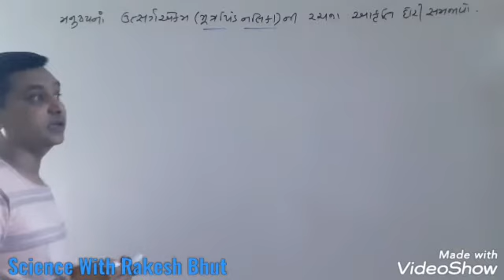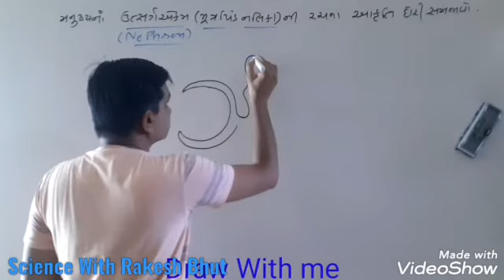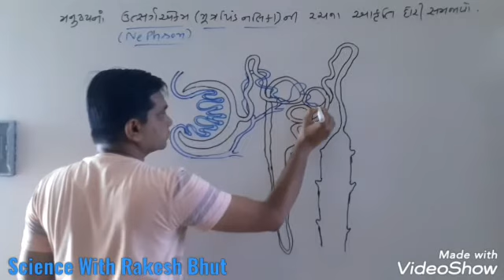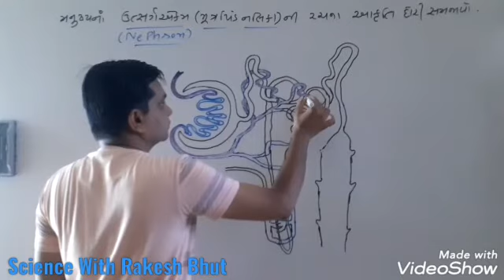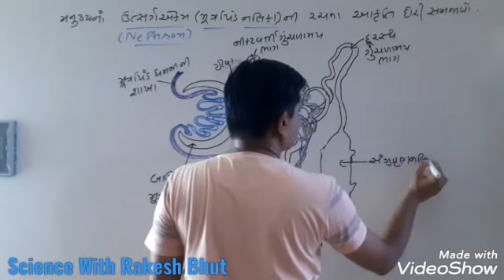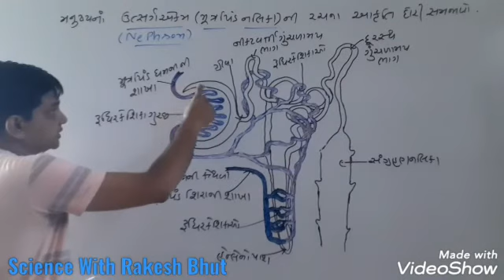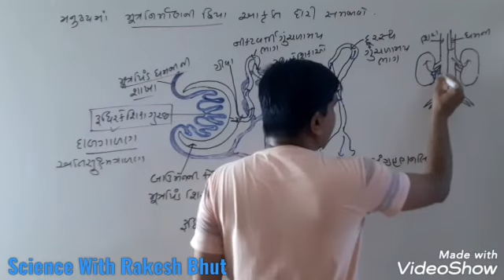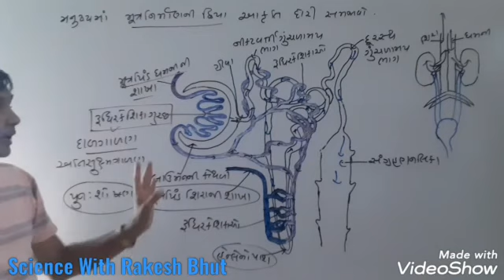Standard 10 , Lesson 6, Draw With me Nephron stucture